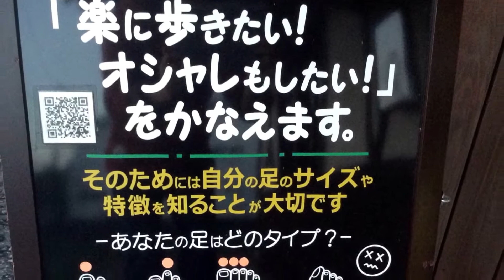足と靴のサイズを知る足型計測と正しい靴選び/外反母趾で靴をオーダーする前に岐阜 愛知 名古屋 上級シューフィッターが計測・相談 みきや靴店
ツライ外反母趾の痛みを解決！痛いのでゆるーい靴を履いていませんか？かえって歩きにくくなり、症状が悪化したりタコやウオノメを誘発することもあります。足に合った靴で外反母趾の痛みを軽減し快適歩行でお出かけをしましょう！

当店では足と靴に精通した上級シューフィッターの資格を夫婦で取得しています。
足を計測し、お話を伺いながら足に合う靴をお見立てします。また、足に合った靴にオリジナルのインソールを作成して歩くことで痛みの軽減・改善を図ることができます。
ぜひ一度、上級シューフィッターのいる店「三喜屋靴店」へご相談ください。

予約制になっております。
ご予約は、お電話、メール、ＬＩＮＥお好きな方法でどうぞ。
　メール、ラインは２４時間受付中

岐阜　靴専門店　足と靴の相談室　三喜屋靴店
所在地：岐阜県瑞浪市上平町4-3
　　　　瑞浪インターから約5分
営業日時　10：00～20：00(火曜日定休　臨時休業あり)